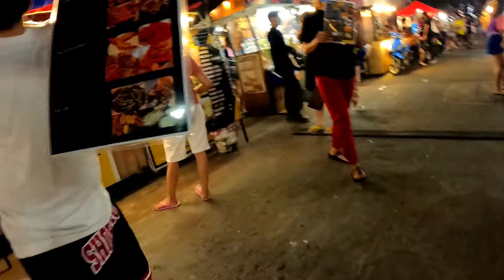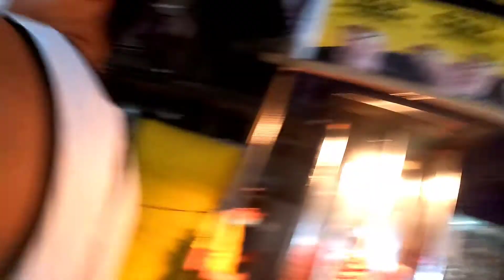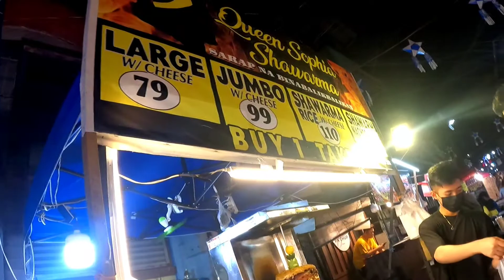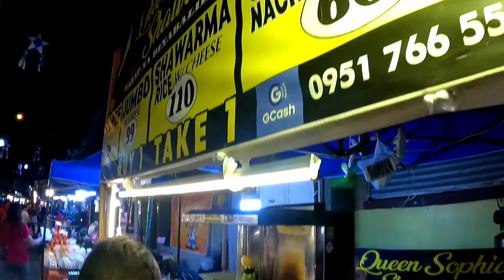Presyong Tambay Food Trip sa Ugbo Tondo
Presyong tambay ba ang hanp niyo na street foods, tara na dito guys dahil tiyak na matutuwa kayo sa mura at sarap ng mga pagkain.